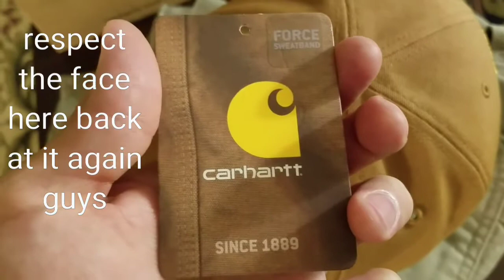carhartt pants and hat unboxing